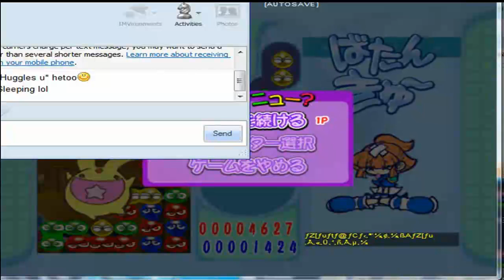pyuo pop fever vs ricky part 2